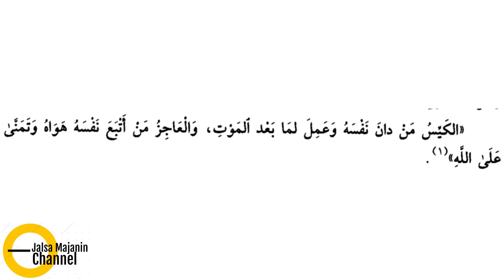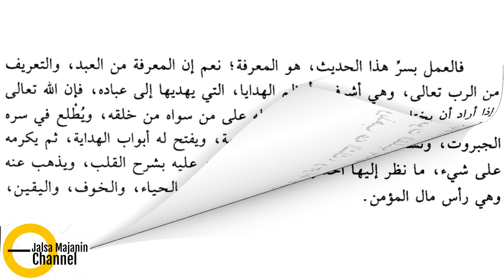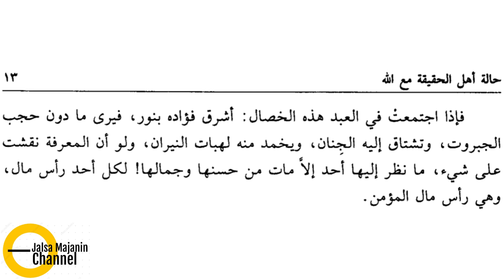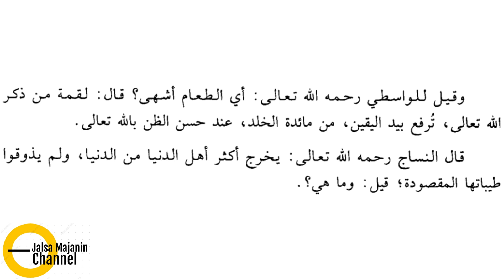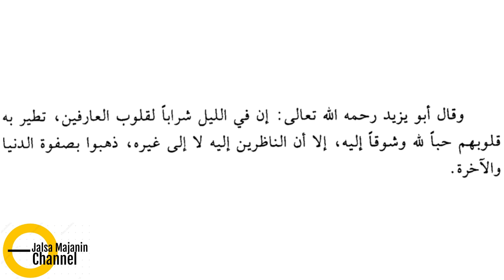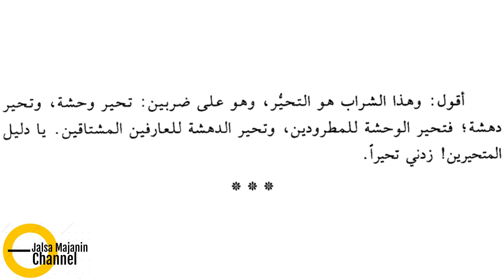YANG PANDAI & YANG PANDIR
KH. ABDUL WASIK BAIJURI - Pengasuh Pondok Pesantren Nurul Anwar - Tambuko Guluk-Guluk Sumenep - YANG PANDAI & YANG PANDIR - Hadits ke 2 dari kitab HALATU AHLIL HAQIQOH MA'ALLAHI TA'ALA - Syaikh Imam Ar-Rifa'ie Al-Kabir - Didokumentasikan oleh KPK (Kelompok Pengajian KAOT SAPOH) Masjid Mustaqbil Prenduan Pragaan Sumenep